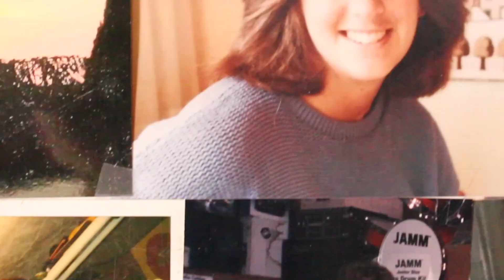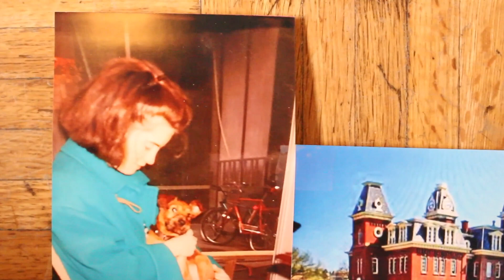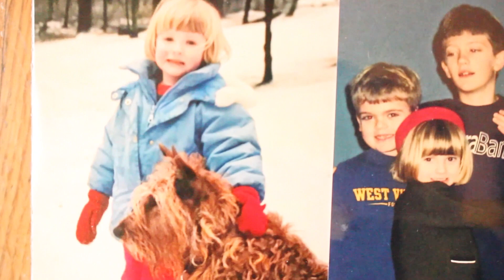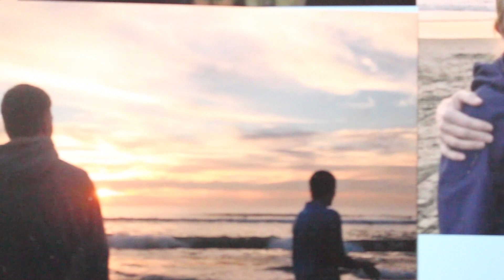Small Town No Airport - 25th Anniversary Song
Produced and performed by Ward Paine.
Additional Vocals by Rachel Fetty.
Recorded by AC Studios and Multimedia.